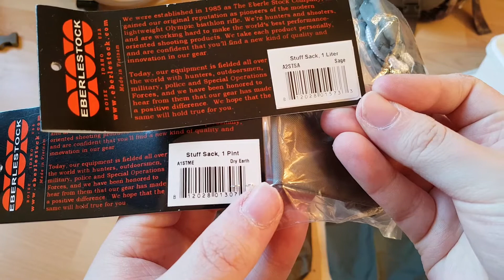Eberlestock Stuff Sacks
A2STMR 1 Liter Ranger Green
A1STMR 1 Pint Ranger Green

Eberlestock USA LLC
2900 W Main St.
Boise, Idaho 83702 USA